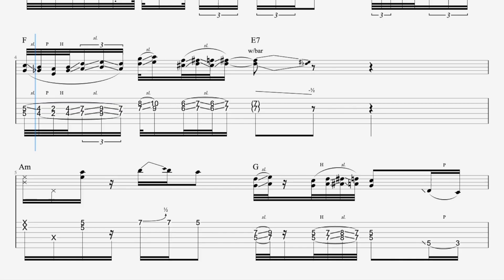【Transcription/TAB】Merry Christmas Billboard 100Wit It This Christmas Mateus Asato Solo